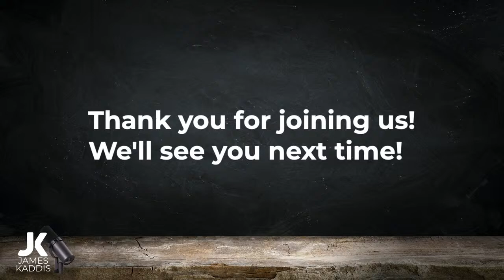Conspiracy Theory? No Way! This Is True!!!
March  28th, 2024 LIVE!!!  The Term “Conspiracy Theory” was invented by the CIA to make people who know the truth look crazy for speaking out and that no different from what Satan has been doing since the fall of man. He is the grand conspirator and seeks to discredit anyone who refuses to propagate his lies. The truth is undoubtedly out there and believe it or not, it’s in plain sight! Today’s show is dedicated to talking about that and much more!!!